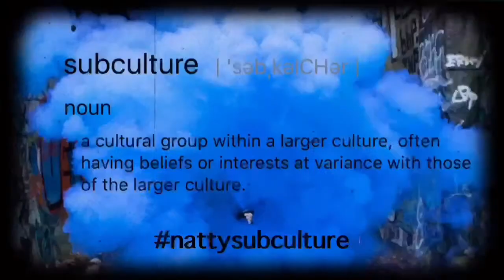Top PRO Men's Physique Athlete, Keith McIntosh aka Mr. Showtime shares BREAKING NEWS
Top PRO Men's Physique Athlete, Keith McIntosh aka Mr. Showtime shares some incredibly exciting BREAKING NEWS!  Hear it first here on Subculture Live!
I will also be joined by Special Guest, Dr. Josh Stoneking who is another one of the nations top PRO Men' s Physique Athletes.  I'm honored to have both of these talented and extremely busy Champions on the show tonight and can't wait to hear what they have to share with the natural bodybuilding community.

As always comments and questions are welcome!  We look forward to seeing you all there tonight at 7:30pm EST.  Hit the reminder button or select all notifications on YouTube so you don't miss out!